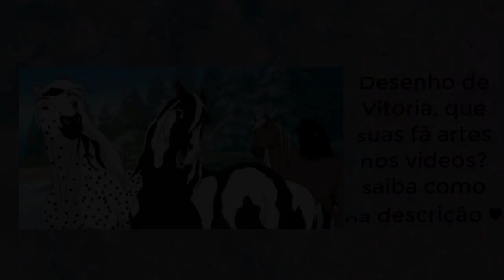SORTEIO DO NOME DOS CAVALOS DE BRINQUEDO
DESCRIÇÃO:
MINHAS CONTAS NO STARSTABLE ONLINE
servidor: RAINBOW VALLEY sso-sa-br-01
conta principal: Lucy Crazyforest
conta secunaria: Pia Crazyforest

conta no alicia online:
JoyceOttoPakiszH
editor:
CANTASIA,PHOTOSHOP CS6 E PAINT
gravador de jogos:
Bandicam
GALERA NÃO ESQUECE O LIKE :)

**SOBRE OS DESENHOS**
para me enviar seus desenhos envolvendo algo de mim ou do canal vc
pode me enviar pela pagina do facebook nos comentarios dos post por
mensagem ou pelo discord, ou pelo email logo abaixo :